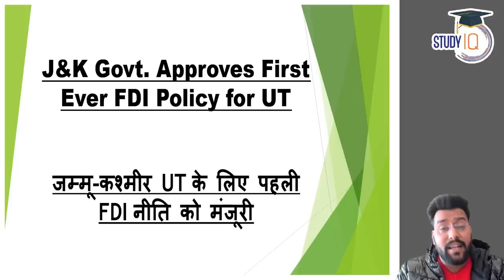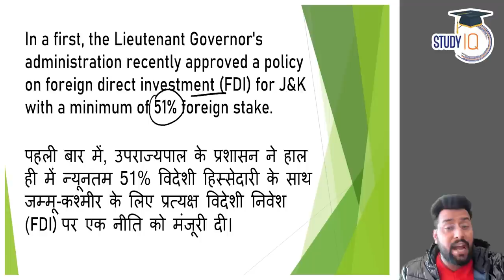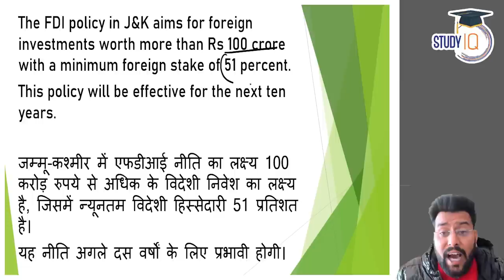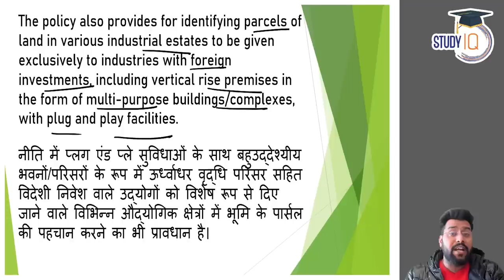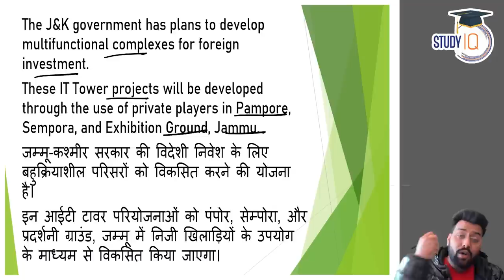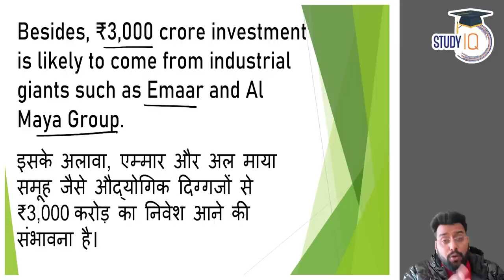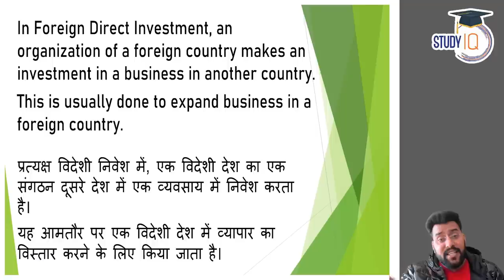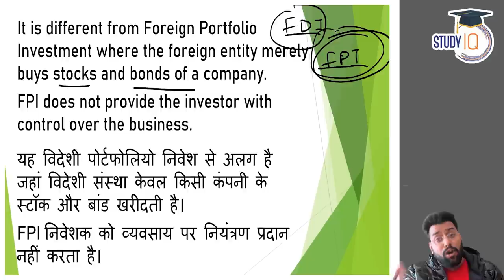J&K Government Approves First-Ever FDI Policy for the UT | Govt Schemes | UPSC & State PCS